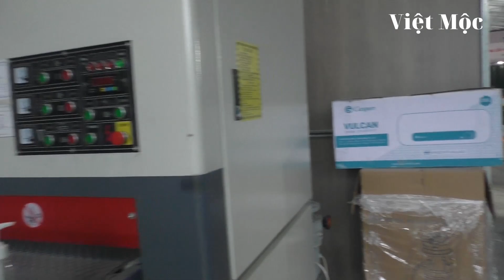Chào đón K2, Update Xưởng Đào Tạo Dạy Học Nghề Mộc Nội thất gỗ Công Nghiệp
Dưới đây là những Link video mà Việt mộc đã tổng hợp, chia sẻ dựa trên kinh nghiệm gần 20 năm làm nghề gỗ của Việt. Nếu các bạn quan tâm. Hãy dành chút thời gian. Việt tin rằng, nó cũng rất có ý nghĩa và hữu ích cho các bạn.
- DUONG DUC VIET - NH Á CHÂU ACB - STK 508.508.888
©Tất cả những video Việt Mộc chia sẻ với các bạn, là do Việt Mộc Sáng tạo và thực hiện.
© Mọi hình thức Sao Chép, không được Việt Mộc đồng ý. Đều là không hợp pháp